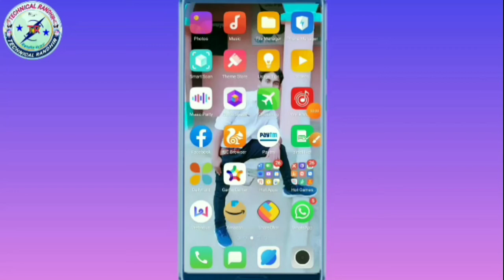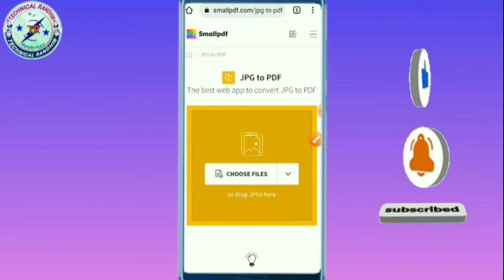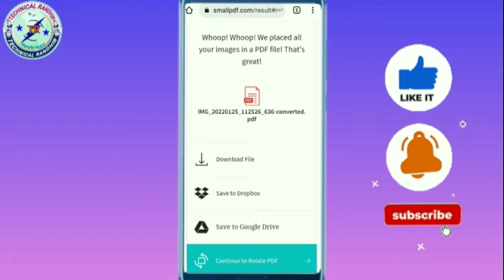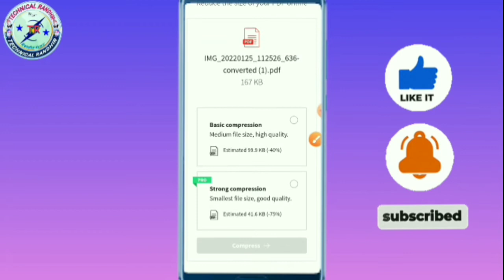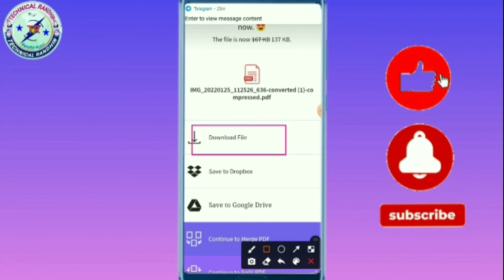Photo ko pdf Kaise banaye | photo ko jpg kaise banaye mobile me | photo ko jpg me kaise convert kare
Hi
Dosto Aaj Ki Is Video Me Maine Aapko Ye Bataya Hai ki. photo ko pdf kaise banaye | photo ko pdf kaise banaye bina app ke

channel mension..

Your queries..
photo ko jpg kaise banaye mobile me
photo ko jpg kaise banaye mobile me online
photo ko jpg kaise banaye 2022
photo ko jpg kaise banaye laptop me